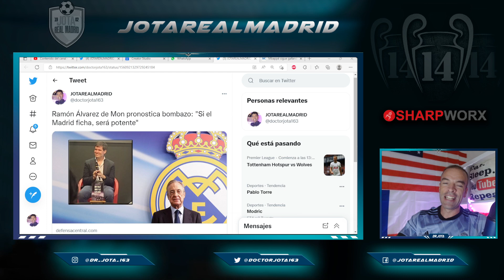RAM desvela que el R.Madrid quiere un FICHAJE POTENTE